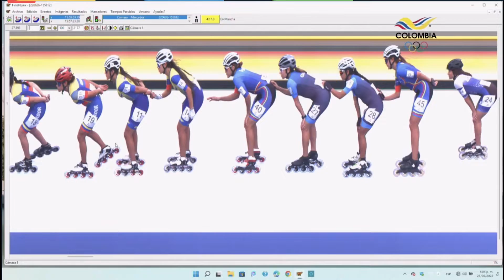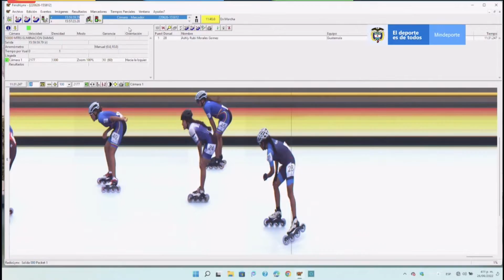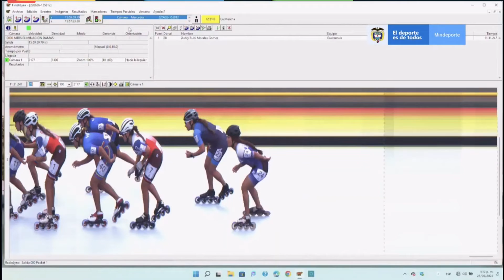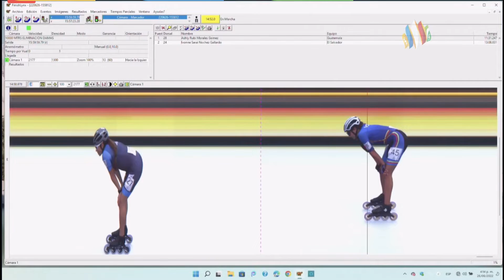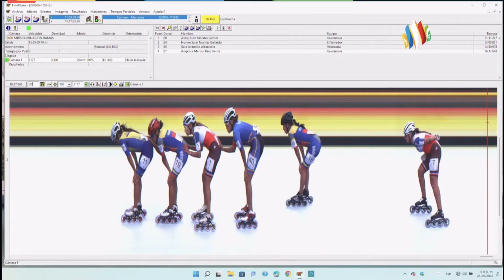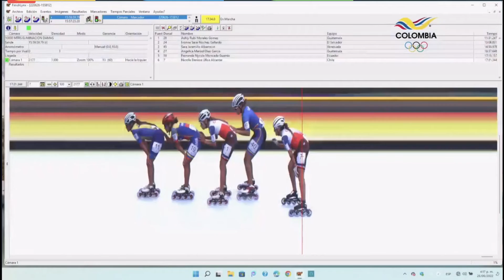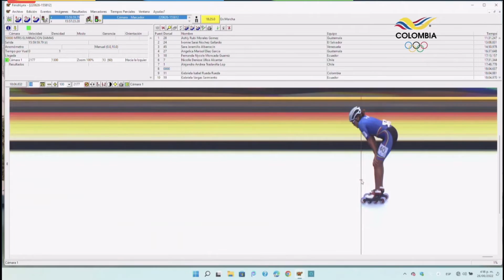10K Elimination Ladies